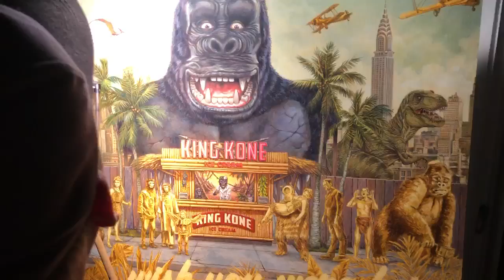King Kone Work in Progress by Doug P'Gosh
WIP DETAILS: the big Kong painting slowly coming along. Lots of little details and spending only an hour or 2 a day on it. Acrylic on board.